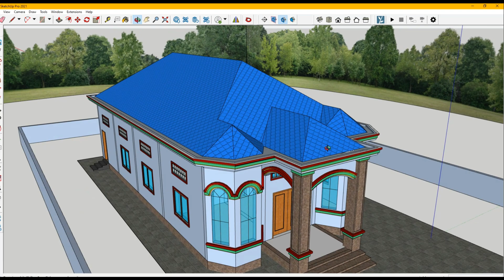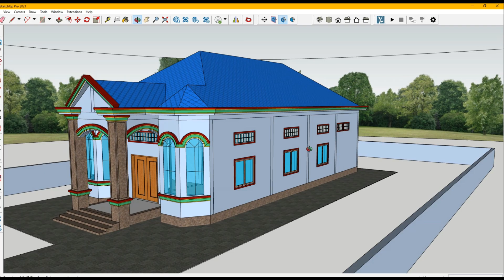ម៉ូតដំបូលវីឡា ហោជាង ឬ ប៉ិត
ខ្ញុំមានសេវាកម្មគូប្លង់​និងបង្រៀនឱ្យចេះគូប្លង់ជាមួយកម្មវិធី Sketch up & LayOut
សូមទំនាក់ទំនងតាមតេលេក្រាម
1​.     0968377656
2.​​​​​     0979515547